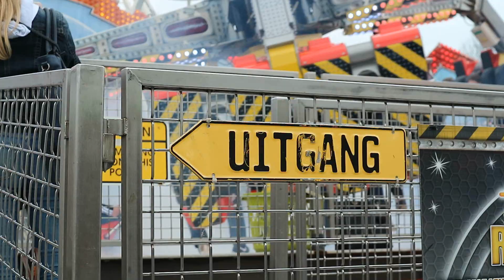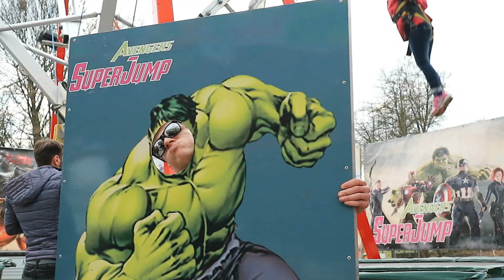Osterkirmes Dortmund 2018 - GTA Mix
Der Grand Theft Autoscooter [GTA] Mix der Osterkirmes in Dortmund 2018 inklusive fast allen Fahrgeschäften.

Mit dabei: Entertainer, Turbine, Geisterdorf, Aqua Velis, Columbia Rad, Projekt 1, Flipper, Autoscooter Number 1 und mehr.

Special Guests: Trevor    [Grand theft Auto]
                            Nico Bellic
                            Franklin
                            Michael

              3. Cosmic Sand - 9h00